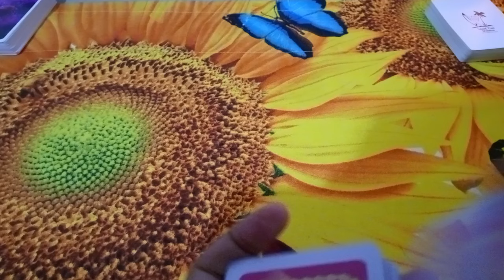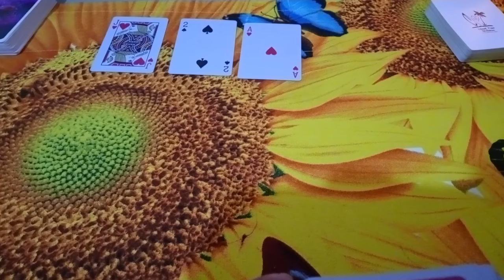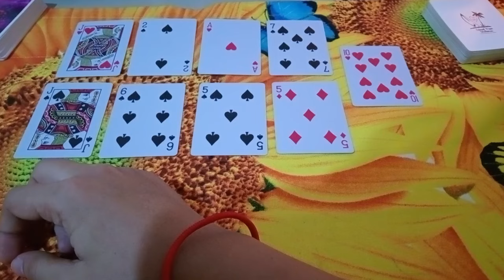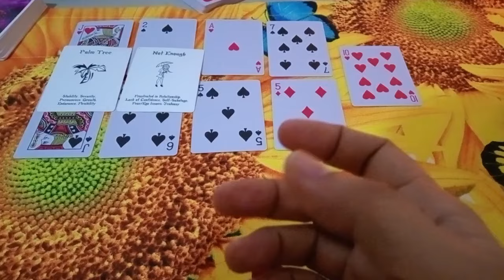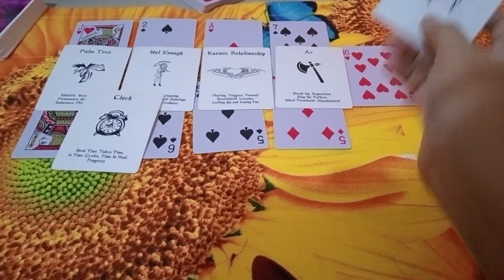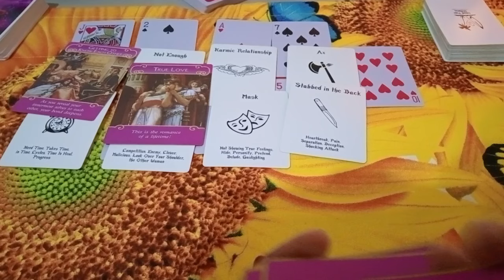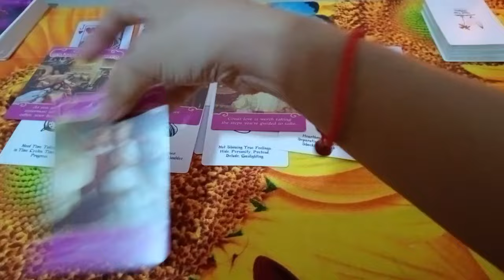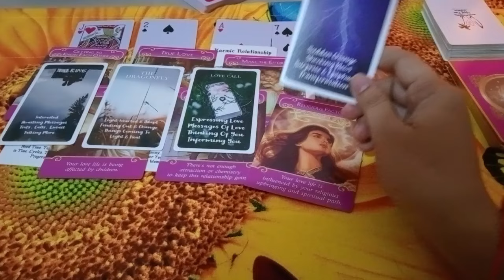📿SAGITTARIUS♐SINU ANG PARATING OR MAGPAPARAMDAM SAU NGAUN JULY📿